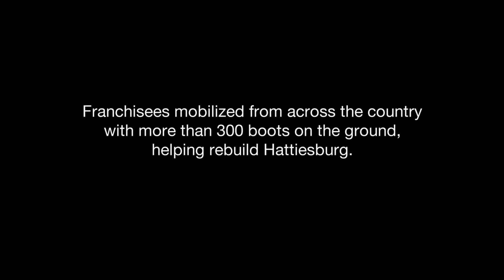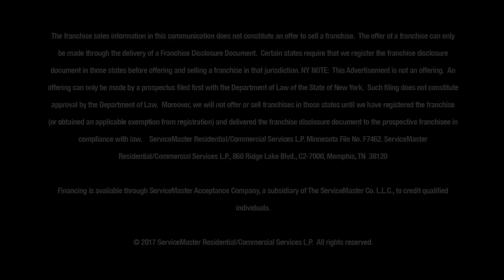ServiceMaster Restore® responds to Hattiesburg, MS tornado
ServiceMaster Restore®  was there to help when a tornado ripped through Hattiesburg, MS in January 2017.